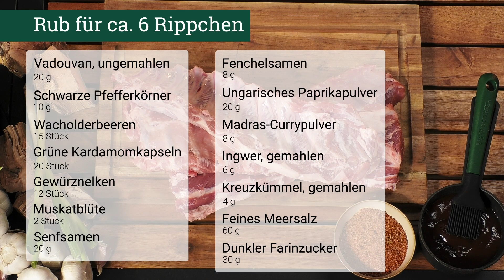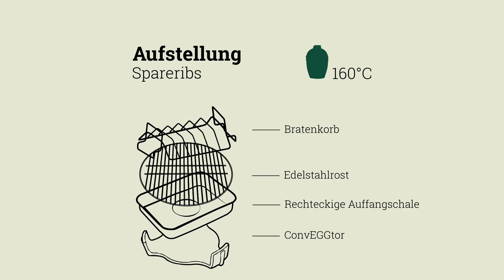Spareribs - die schnelle Methode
Bestimmt hast du schon einmal Spareribs nach der 3-2-1-Methode in deinem Big Green Egg zubereitet. Sie schmecken einfach unwiderstehlich, aber bis du das Fleisch servieren kannst, brauchst du doch ein wenig Geduld. Mit diesem Rezept für unsere Fall of the Bone-Spareribs ist das Fleisch viel schneller fertig, da es bei höherer Temperatur in deinem Keramikgrill schon nach der Hälfte der normalen Zeit gar wird.  Und wie sind die Spareribs? Mindestens so lecker wie sonst!

Spareribs schnell in deinem Big Green Egg zubereiten

Das ideale Rezept für eine schnelle Zubereitung von Spareribs in deinem Big Green Egg. Mit wesentlich geringerem Zeitaufwand als bei der 3-2-1-Methode. Und das Ergebnis? Superleckere Fall of the bone-Ribs!

GANG: HAUPTGERICHT
KATEGORIE: FLEISCH
KOCHTECHNIK: RÄUCHERN, INDIREKTES GAREN
KÜCHE: -
SCHWIERIGKEITSGRAD: LEICHT
VORBEREITUNGSZEIT: 20 MINUTEN
ZUBEREITUNGSZEIT: 205 MINUTEN
INSGESAMT: 225 MINUTEN
MENGE: 2 PERSONEN

ZUTATEN
SPARERIBS
3 Stränge Spareribs
2 EL Olivenöl
BBQ-Sauce
2 Frühlingszwiebeln

RUB (ZUM EINREIBEN)
20 g Vadouvan, ungemahlen
10 g schwarze Pfefferkörner
15 Wacholderbeeren
20 grüne Kardamomschoten
12 Gewürznelken
2 Stück Muskatblüte
20 g Senfsamen
8 g Fenchelsamen
20 g ungarisches Paprikapulver
8 g Madras-Currypulver
6 g Ingwer, gemahlen
4 g Kümmel, gemahlen
60 g feines Meersalz
30 g dunkler Farinzucker

Benötigtes Zubehör:
ConvEGGtor
ConvEGGtor-Korb
Rechteckige Auffangschale
Edelstahlrost
Hickory-Holzstück
Apfel-Holzstück
Bratenkorb (Spare Ribs-Halter)

VORBEREITUNG
1. Die Holzkohle im Big Green Egg anzünden und das EGG ohne Zubehörteile auf 160 °C Temperatur bringen. In der Zwischenzeit für den Rub die Vadouvan, die Pfefferkörner, die Wacholderbeeren, die Kardamomschoten, die Gewürznelken, die Muskatblüte, die Senf- und Fenchelsamen in einer Gewürzmühle oder Kaffeemühle mahlen oder in einem Mörser zerstoßen. Alle Zutaten für den Rub miteinander vermischen.
2. Inzwischen die Sehnenhaut auf der (hohlen) Unterseite der Spareribs entfernen. Dazu die Rückseite eines Teelöffels in der Mitte der Spareribs-Stränge zwischen Sehnenhaut und Fleisch stecken. Wenn der Löffel richtig eingesteckt ist, kann die Sehnenhaut in einem Arbeitsgang entfernt werden.
3. Die Spareribs von beiden Seiten mit dem Olivenöl einreiben. Dann mit ungefähr der Hälfte des Rubs bestreuen und diesen in das Fleisch einreiben. Den restlichen Rub in einem verschlossenen Behälter für das nächste Mal aufheben.
4. Den ConvEGGtor in den ConvEGGtor-Korb einsetzen und die rechteckige Auffangschale auf den ConvEGGtor stellen. Den Edelstahlrost auf den ConvEGGtor-Korb legen.

ZUBEREITUNG
1. 1 Hickory- und 1 Apfel-Holzstück auf die glühende Holzkohle legen. Den ConvEGGtor-Korb in das EGG setzen und den Bratenkorb darauf stellen. Die Spareribs in den Bratenkorb legen und den Deckel des EGGS schließen. Dadurch reduziert sich die Temperatur des EGGs um etwa 40 °C bis auf die gewünschten 120 °C. Die Spareribs ca. 90 Minuten bei dieser Temperatur garen lassen.
2. Nach 90 Minuten das EGG wieder auf 160 ºC erhitzen und die Spareribs weitere ca. 60 Minuten bei dieser Temperatur garen lassen.
3. Nun 3 Stücke Alufolie bereitlegen, die groß genug sind, um die Spareribs darin einzupacken. Den Bratenkorb mit den Spareribs aus dem EGG nehmen und auf jedes Stück Alufolie ein Sparerib legen. Dann von beiden Seiten mit der BBQ-Sauce bestreichen und die Folien zusammenfalten. Die eingepackten Spareribs erneut auf den Rost legen, den Deckel des EGGs schließen und die Ribs noch ca. 30 Minuten in der Folie garen lassen.
4. Die eingepackten Spareribs vorsichtig aus dem EGG nehmen und die Alufolie entfernen. Die Temperatur des EGGs auf 190 °C bringen. Die Spareribs mit der gewölbten Seite nach oben auf den Rost legen und nochmals mit der BBQ-Sauce bestreichen. Zum Schluss die Spareribs noch 10 bis 15 Minuten garen lassen und zwischendurch noch zwei- oder dreimal mit der BBQ-Sauce bestreichen. Inzwischen die Frühlingszwiebeln in dünne Ringe schneiden.
5. Die Spareribs aus dem EGG nehmen und mit den Frühlingszwiebeln bestreuen.